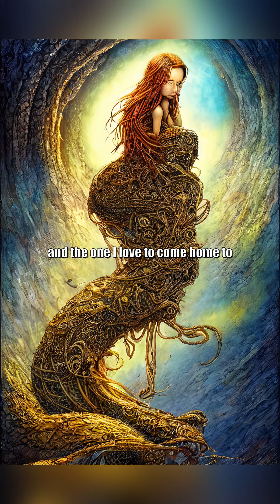A.I. Visualizes Song Lyrics One Man's Cringe - Dance Gavin Dance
Program used is DreamStudio